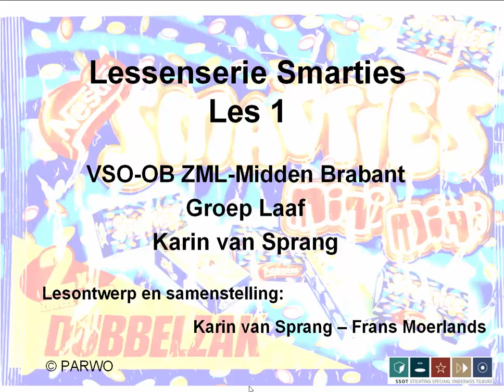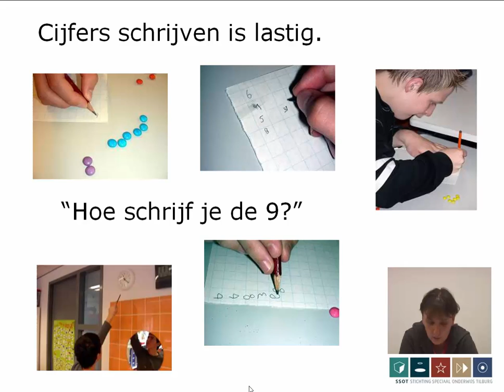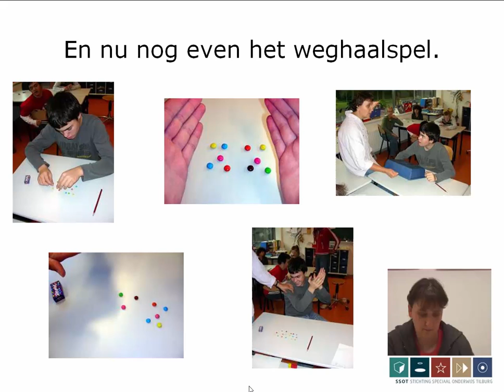Smarties in de rekenles 1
Verslag van les 1 uit een serie van 3 lesactiviteiten rond Smarties. Toegelicht en uitgevoerd door Karin van Sprang, leerkracht op de VSO afdeling van De Bodde te Tilburg en medewerker van het Parwo project.
In de lessen wordt veel handelend gerekend, maar wordt  tegelijk subtiel geabstraheerd en afstand genomen van de concrete Smarties. Een mooi stukje rekenonderwijs dat in veel opzichten ook in het regulier onderwijs past.
Een Parwo / Reken-huis productie.